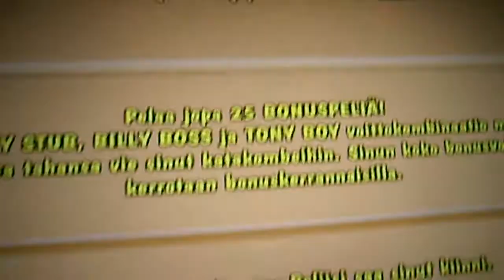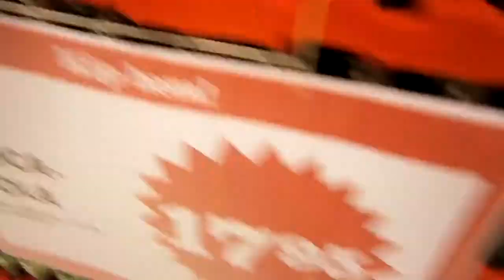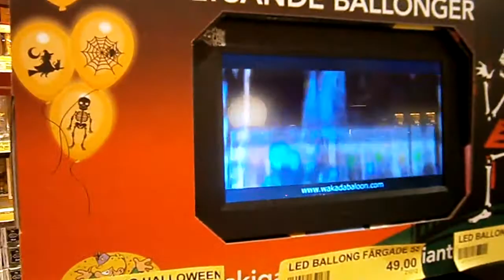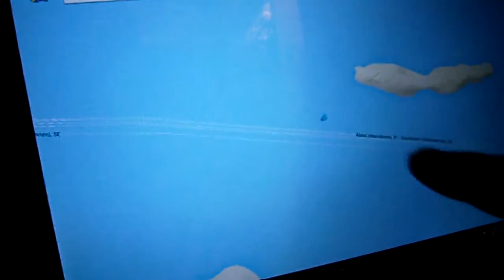Kävin etsimässä Ruåttin sukellusbåtskeja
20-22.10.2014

Tukholma City ja Viking Line..